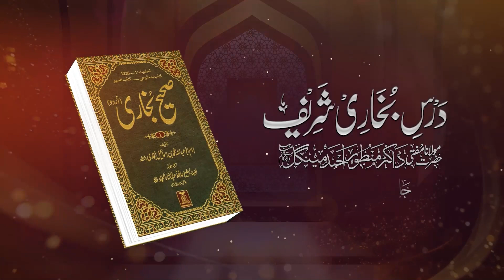Bukhari Shareef | (Lecture no 14) volume 01 | Molana Manzoor Ahmed Mengal